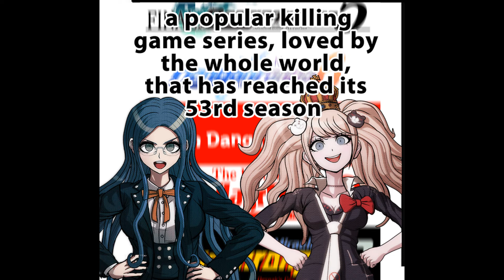The Tsumugi Shirogane Meme Experience (V3 spoilers)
This was one weird vocal warmup

Happy 10 year anniversary to Danganronpa 2! Thought I'd post something on this day just to be a part of the celebration!

Tsumugi voiced by WildNeo
Edited by WildNeo